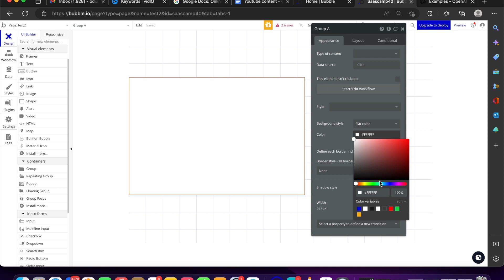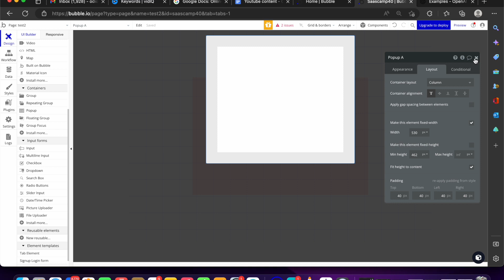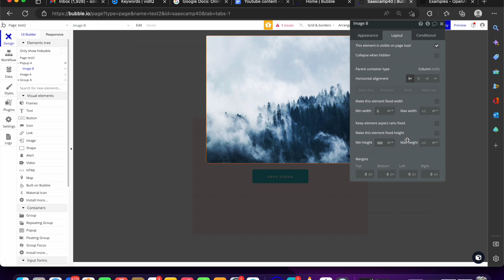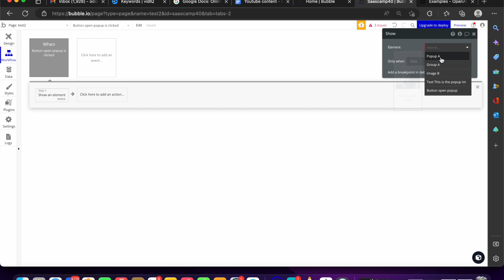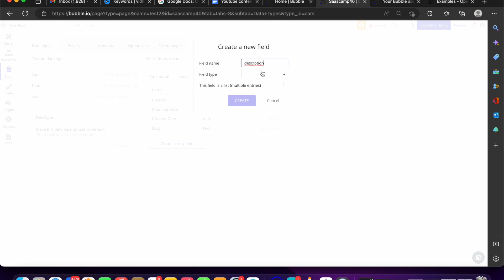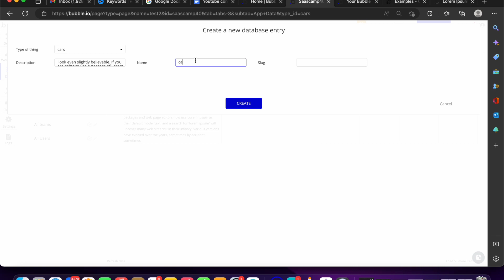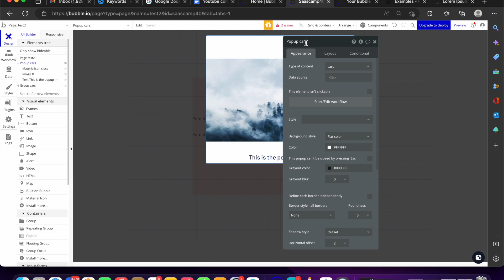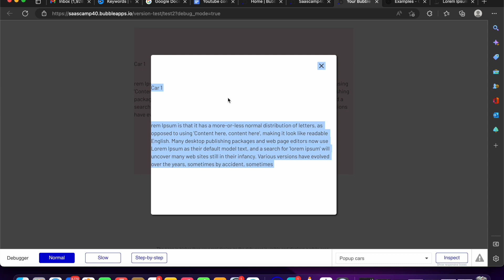How to use popups in bubble io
In this video, I'm going to show you how to use popups in bubble io. Popups are a great way to add interactivity to your website, and they're easy to use.

You can easily display data, and show notifications using pop-ups.

Link my new bubble beginners course.

JOIN MY NOCODE COMMUNITY FOR FREE

https://

💡 ABOUT PAUL OKODUWA

Paul Okoduwa a nocode dev. I build web apps and mobile apps using bubble and Adalo while teaching other founders & dev to do the same.

My mission is to make building online accessible to anyone who’s curious and willing to learn. No-code democratizes the digital economy. Instead of having to $40k+ to hire a developer or learn to code, paulnocode makes education for building apps, websites, and automation accessible to anyone.